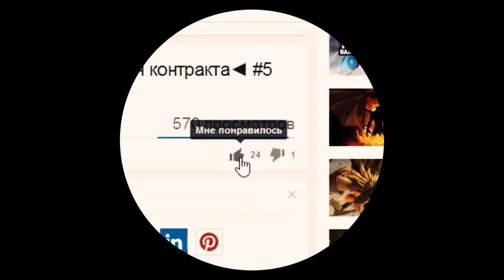Dota 2 6.84 - Загрузочные экраны - The International 2015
The International 2015 Dota 2. Новый загрузочные экраны. 6.84